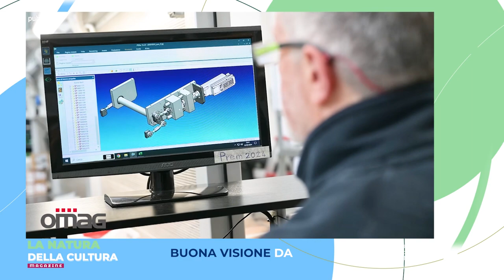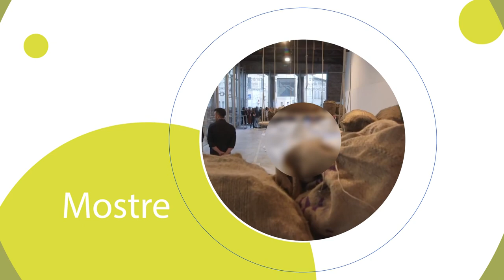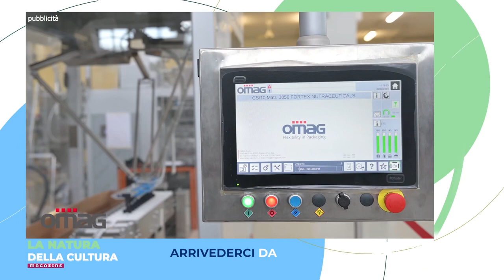LA NATURA DELLA CULTURA MAGAZINE - 26 aprile 2024